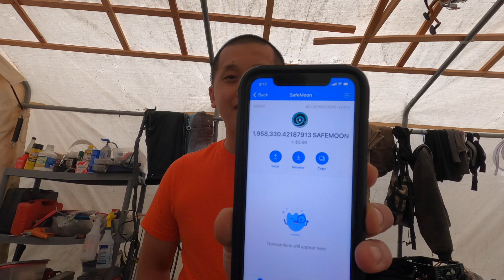I'm down, but it's okay...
NuttyNu Media